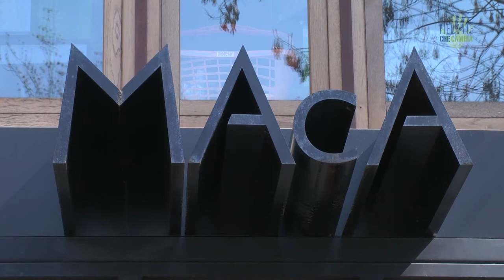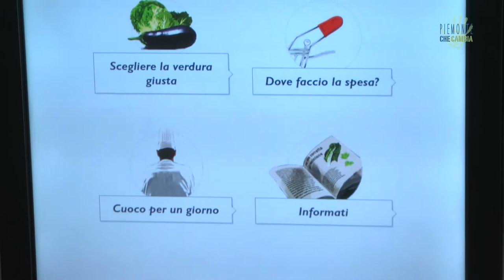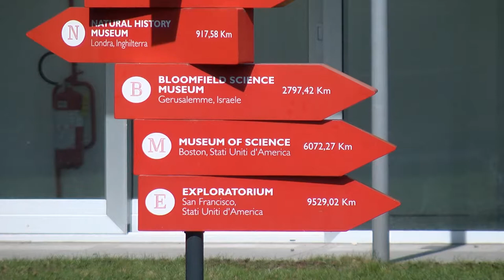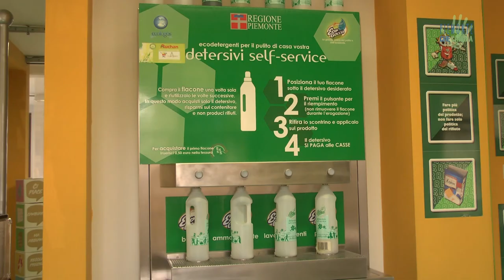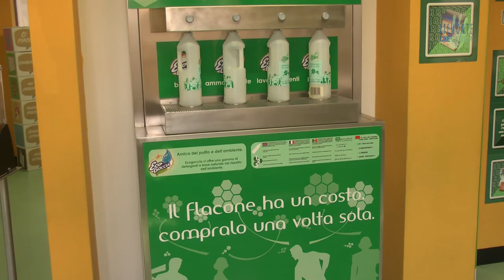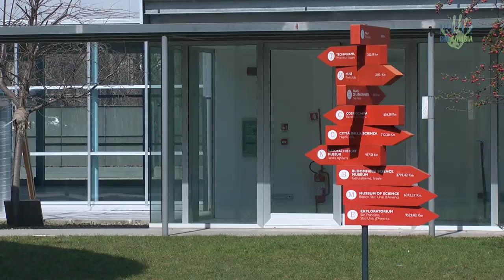MAcA: il primo museo in Europa dedicato all'ambiente -Io faccio così #215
A Torino sorge un museo, A come Ambiente, interamente dedicato all'ambiente e che incrocia in qualche modo arte, cultura e scienza. Può sembrar poca cosa, ma è il primo in Europa e tra i primi nel mondo! Eppure in pochi lo sanno. Anzi, ancora oggi - quando si parla di Italia si sottolinea come i musei siano vetusti, arretrati, poco multimediali.
Per fortuna non è sempre così. Per saperne di più su questo importante strumento di divulgazione e formazione, siamo andati a visitarlo e abbiamo intervistato il Direttore Paolo Legato che in pochi anni (è direttore dal 2014) è riuscito a far prender vita ad un progetto fino a quel momento rimasto per lo più sulla carta.

Intervista: Daniel Tarozzi e Lorena di Maria